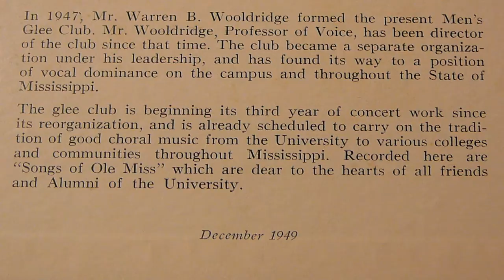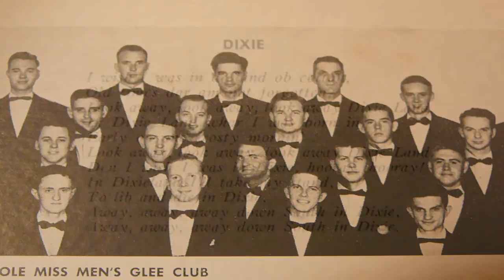Ole Miss And Dixie - Ole Miss Glee Club (Songs Of Ole Miss)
Recorded in December of 1949.